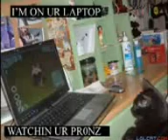Funny Cats 5